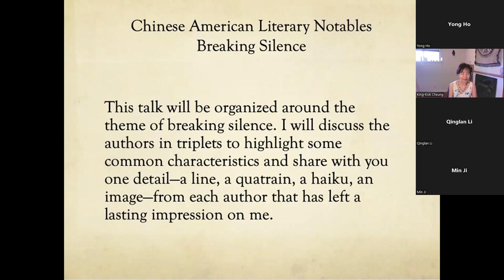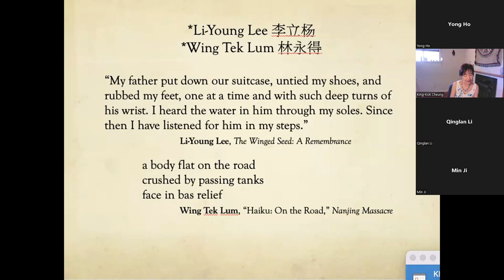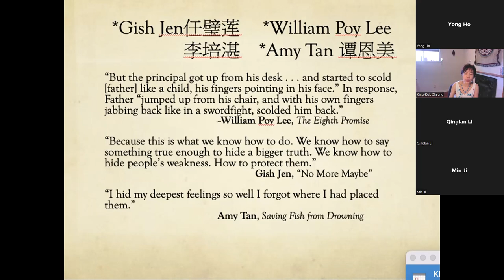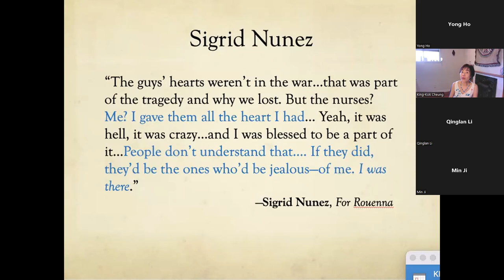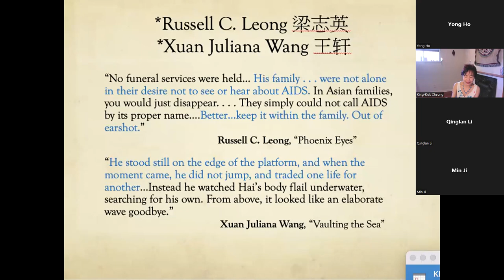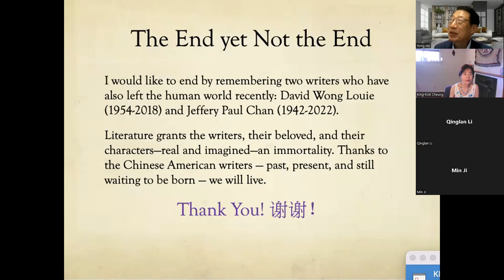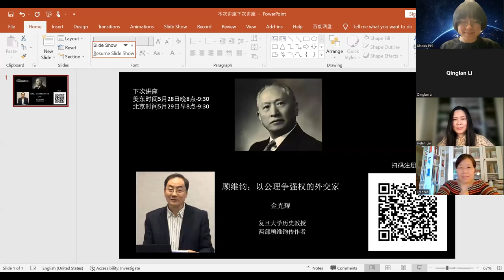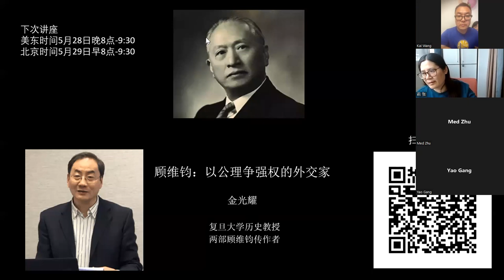华裔美国作家群英谱